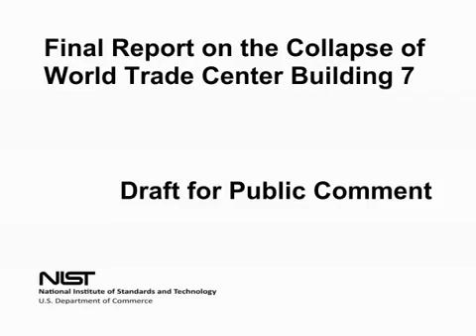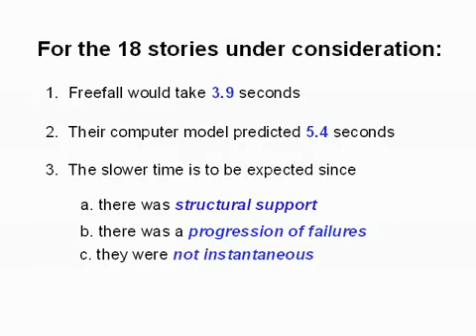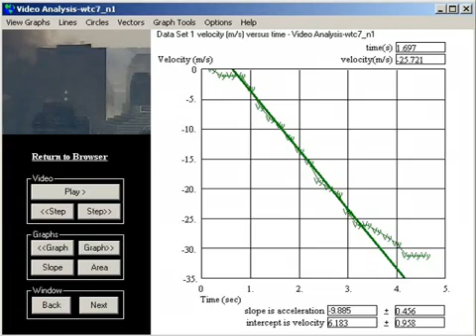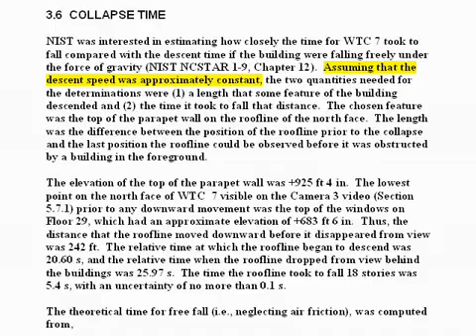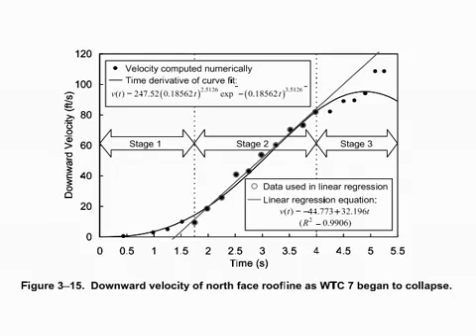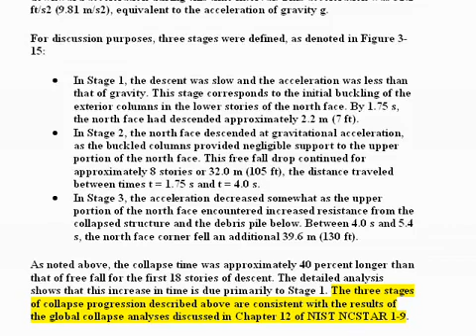Building 7 - NIST Finally Admits Freefall - Part I (10 min)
High school physics teacher David Chandler explains how he brought the National Institute of Standards and Technology to acknowledge that World Trade Center Building 7 experienced free fall acceleration during its destruction on September 11, 2001, and the implications of free fall.